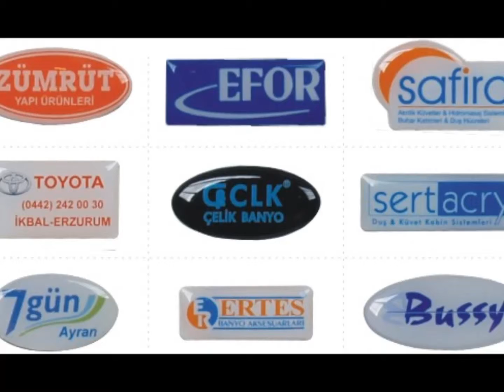Ferah Üsküdar Promosyon- Broşür - İnsert (insört) [0216 612 00 34]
HİZMET VERMEKTEDİR.

Matbaa - Matbaacılık